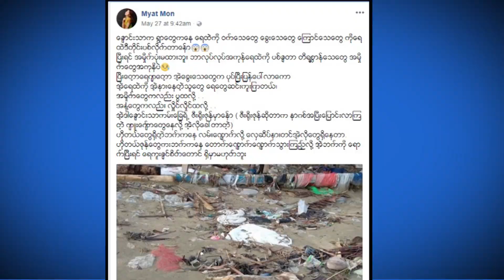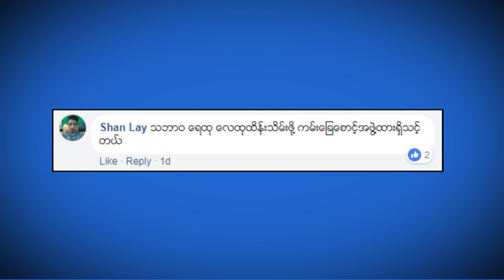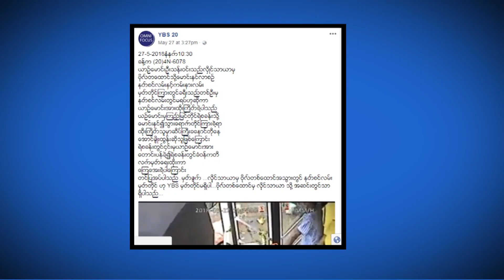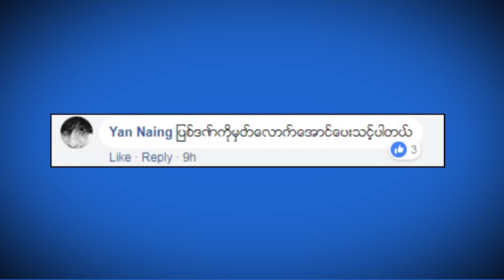7DayTV ေဖ့စ္ဘြတ္ခ္တစ္ခြင္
7DayTV ေဖ့စ္ဘြတ္ခ္တစ္ခြင္

ေမ-၂၉၊၂၀၁၈

လူမႈကြန္ယက္ ေဖ့စ္ဘြတ္ခ္စာမ်က္ႏွာမွာ ေန႔စဥ္နဲ႔အမ်ွေျပာဆိုေဆြးေႏြးေနၾကတဲ့ အေၾကာင္းအရာေတြကို 7DayTV ရဲ႕ ေဖ့စ္ဘြတ္တစ္ခြင္က႑ကေန ေန႕လည္၁၂ နာရီအခ်ိန္တိုင္းမွာ တင္ဆက္သြားမွာျဖစ္ပါတယ္။

7Day Daily သတင္းစာ စတင္ထုတ္ေ၀ခဲ့တဲ့ လြန္ခဲ့တဲ့ သံုးႏွစ္ကတည္းကပင္ ေဖ့စ္ဘြတ္ခ္တစ္ခြင္ က႑ကို တင္ဆက္ခဲ့တာျဖစ္ၿပီး ေမ ၄ ရက္က စတင္ၿပီး 7DayDaily သတင္းစာ ေဖ့စ္ဘြတ္တစ္ခြင္ကို ရုပ္သံအျဖစ္ 7DayTV ပရိသတ္ႀကီးကိုတင္ဆက္ေပးေနပါတယ္။